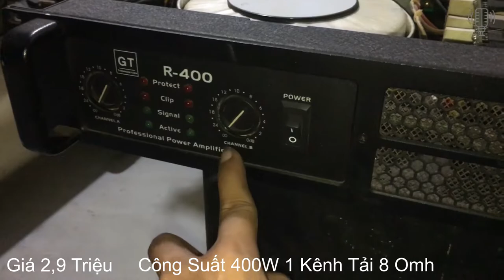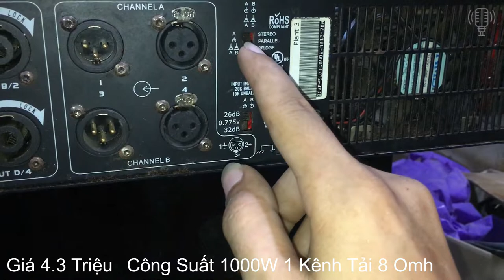Đẩy Bãi Giá Chỉ Từ 2 Triệu 9 Đến 4 Triệu 3 ( Toàn Hàng Chất )